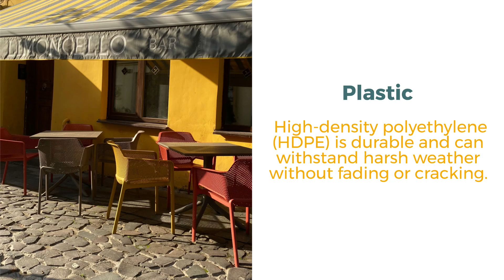How to Choose Durable and Weather-Resistant Outdoor Furniture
At Skylar's Home and Patio, we offer a wide selection of durable and weather-resistant outdoor furniture to suit every style and need. Whether you're looking for a cozy seating arrangement or a full dining set, we have the expertise and products to help you create the perfect outdoor oasis.

2 locations in San Diego and Carlsbad

Your Local Furniture Store